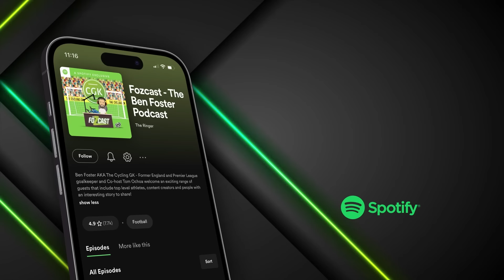The MOMENT I Snapped my Cruciate Playing 4-a-Side...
In this episode of the Fozcast, we answer your football questions with former Watford, West Brom and Birmingham legend, Paul Robinson! 🙌🏻

In this clip, we take a look back at Ben when he was just breaking into pro football and how he snapped his cruciate when playing 4 a side with his mates… 😬